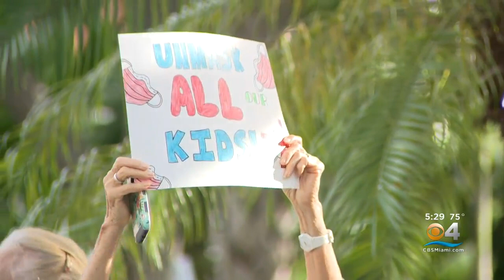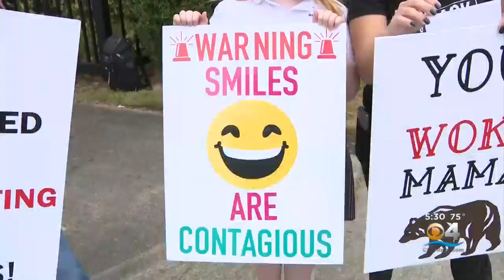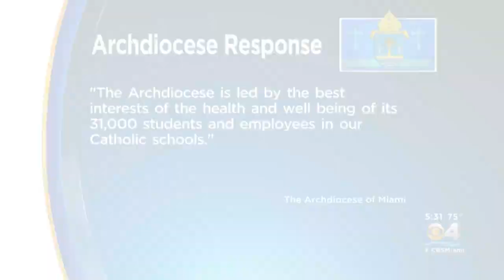Archdiocese Of Miami's School Mask Policy Not Sitting Well With Some Parents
CBS4's Brooke Shafer has the details.